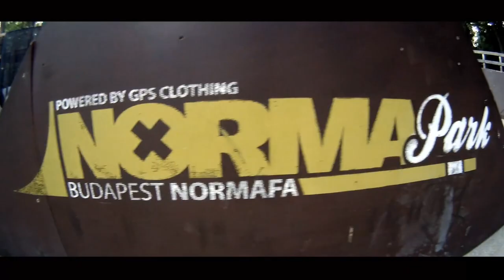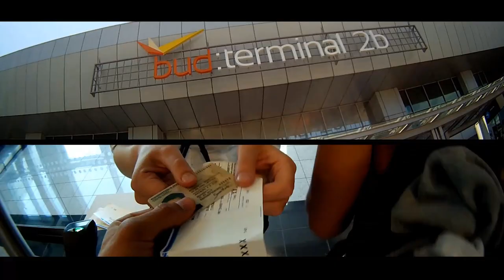TRIPTIONARY East Europe - Simon Moratz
"TRIPTIONARY" is a collection of clips we gathered throughout our trip in East Europe. This film is featuring contests like the RideFest in Hungary or the Dirt on Fire competition in Transilvania (Romania).

Music (CC-BY):
Luna Moth - Nikolai Gogol
Kill Paris - Baby Come Back